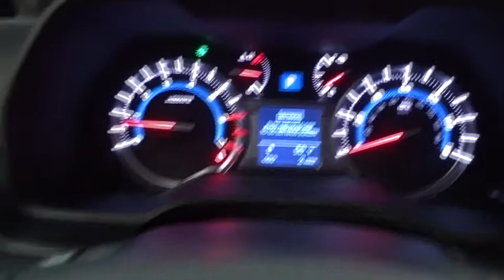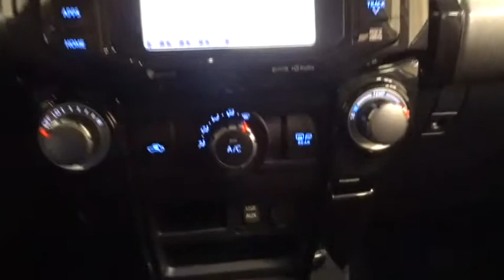2019 Toyota 4Runner Des Plaines, Elmhurst, Schaumburg, Chicago, Naperville, IL T53142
Super White New 2019 Toyota 4Runner available in Des Plaines, Illinois at Bredemann Toyota. Servicing the Elmhurst, Schaumburg, Chicago, Naperville, IL area.
2019 Toyota 4Runner TRD Off Road Premium - Stock#: T53142 - VIN#: JTEBU5JR4K5685077

Bredemann Toyota
1301 W Dempster St